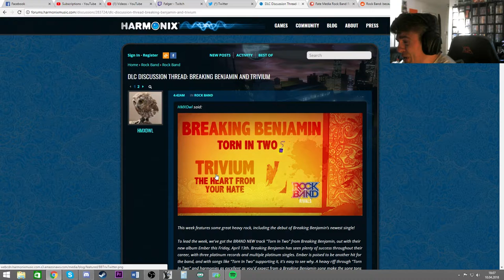RB4 New DLC: Week 15 First Impressions, Discussion and Preview!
Sorry I recorded the video with desynced mic again!